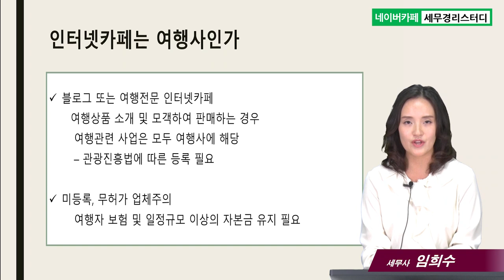#17 여행사와 전자상거래 그리고 인터넷카페 - 임희수 세무사의 5분특강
17.여행사와 전자상거래 그리고 인터넷카페
- 통신판매중개업자와 미등록 여행사